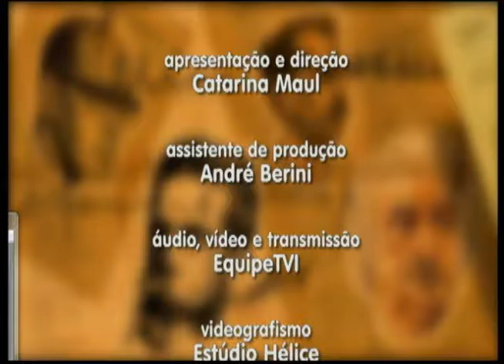João Mignon e Mário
Programa Bem Cultural, da TV Vila Imperial, canal 19 na Tech Cable
Direção e apresentação de Catarina Maul.
Entrevista do dia 30/08/2016, com João Mignon e Mário.